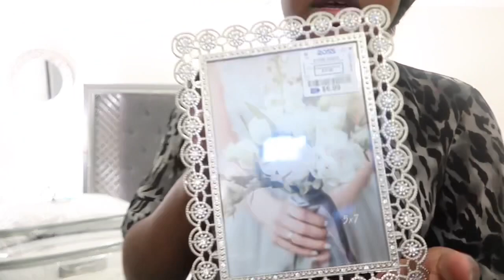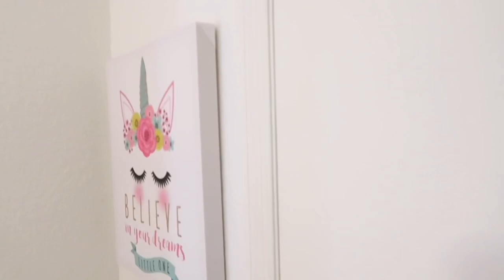Décoration nouvo chanm nou |Bèl bagay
Master bedroom makeover
Ig Katiana adam